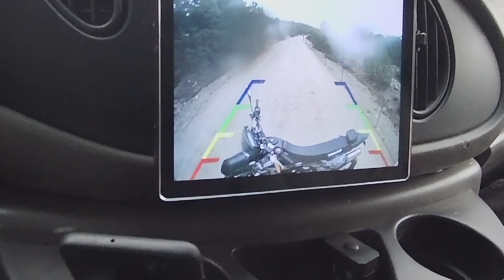How We Survived A September Colorado Snowstorm with Broken Heater | Ambulance Conversion Life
We went through a 2 day snowstorm in Colorado while at the same time I was sick with a fever and nausea and a broken diesel heater! This turned out to be a nightmare and we left Colorado searching for warm weather.

My name is David and with my dog Lefty we live full time in our converted ambulance RV. I made this change to my 'standard' life and you can too!

If you click a product link provided in these video descriptions and make a purchase, we receive a small percentage directly from Amazon. This does provide needed support for us and is appreciated. Thank you so much for all support you provide:)

Links for Amazon electrical items installed in the Campulance:

Renogy 100Ah GEL Battery
Solar Panel Mounting Z Brackets Kit
Rich Solar 190 watt monocrystaline panel
Victron BMV-712 Battery Monitor
EPEver 100amp Solar Charge Controller
Link Solar Weather proof roof port (gland)
ANJOSHI 100a 12v Circuit Breaker
Windy Nation 300a ANL Fuse
25' 10 AWG MC4 Cable
Aims Power 3000w/9000w Inverter
Maxx Air 00-07500K MaxxFan Deluxe with Remote
AlpiCool 58 Qt. Refrigerator
WARMTOO 8KW 12V Diesel Air Heater
Xroose Car Backup Camera
Joying Double DIN Android Head Unit

Links for other Campulance items and discounts:
SUNGLIFE Car Mini Power Inverter
The Campulance is a 2002 Ford E450 Marque Commando 164 Class III ambulance powered by the Ford 7.3l Powerstroke diesel engine and a 4 speed + overdrive transmission. Lefty is a 65lb Staffordshire Terrier (best I can tell) that came from the Verona Street Animal Shelter in March 2014 at the age of 9 months. We have been living full time in the campulance since July 2019.